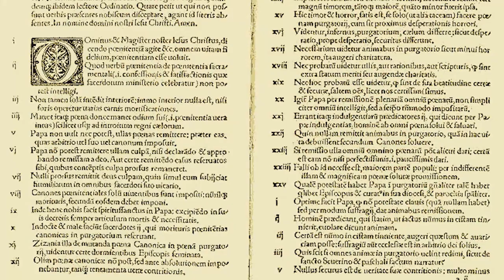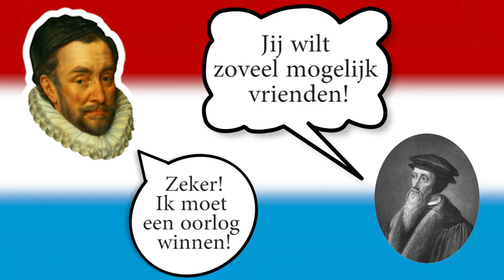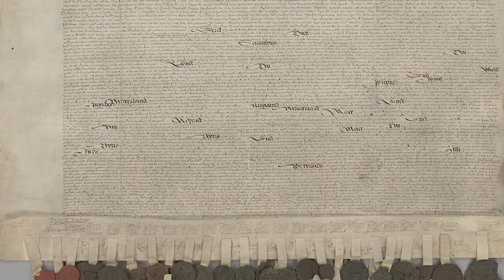Het ontstaan van de Republiek der Zeven Verenigde Nederlanden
Deze video behandelt het ontstaan van de Republiek der Zeven Verenigde Nederlanden. Hoe werd Nederland een republiek? Hoe ontstond de Republiek? Deze video behandelt een belangrijk onderdeel van de Nederlandse geschiedenis.

SOUNDS
Freesound.org

Bedankt Lennart voor het lenen van je rekwisieten.